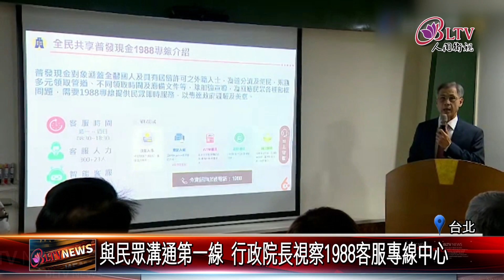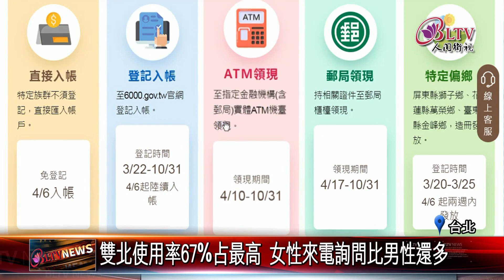20230329 視察1988客服中心 陳建仁：普發6仟4/6開始發出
為了方便民眾更加瞭解紓困振興相關業務或是細節，中央成立1988客服專線，為企業民眾提供諮詢服務，行政院長陳建仁28日上午前往客服中心視察，向辛勞的客服人員表達肯定之意。